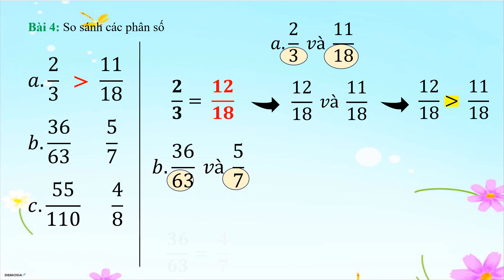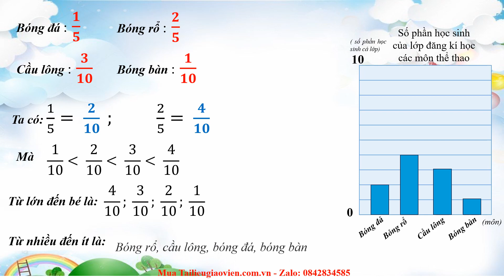Giáo án powerpoint Bài 77: Em làm được những gì | GA điện tử Toán 4 Chân trời sáng tạo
Phía trên là giáo án Powerpoint hay còn gọi là giáo án điện tử, giáo án trình chiếu Bài 77: Em làm được những gì | Sách Toán 4 Chân trời sáng tạo. Giáo án được làm với phong cách: hiện đại, đẹp mắt để tạo sự hứng thú cho học sinh.